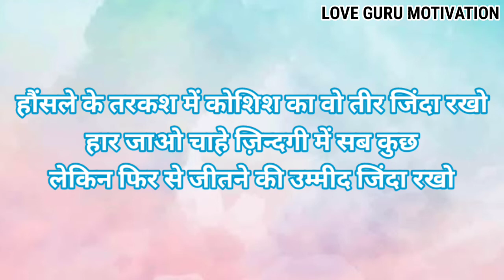आलस्य से सावधान रहो । Best Motivation Speech